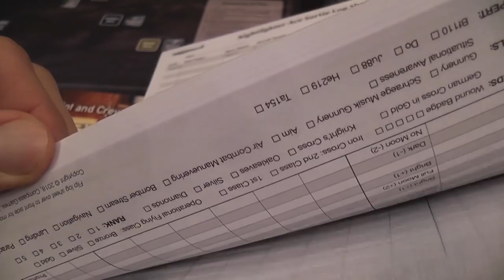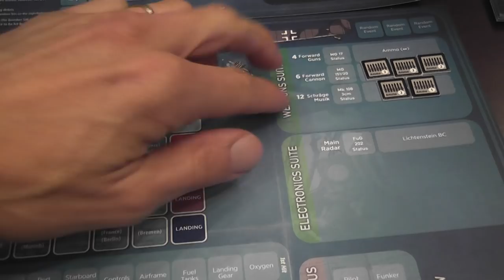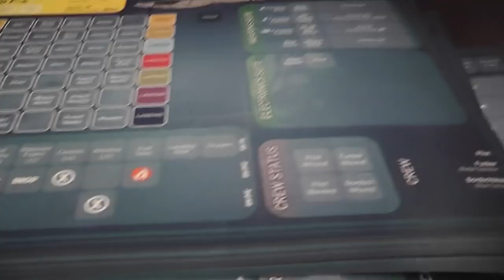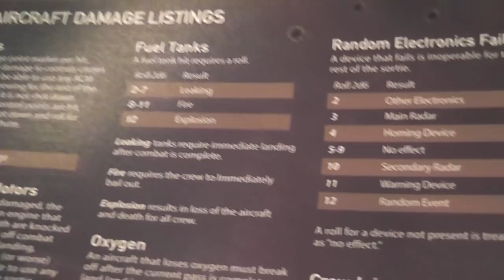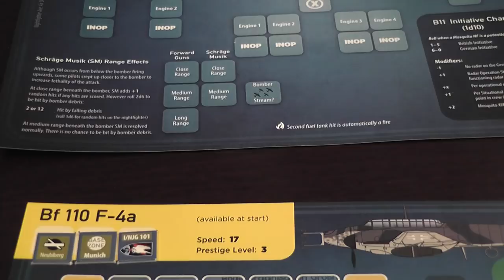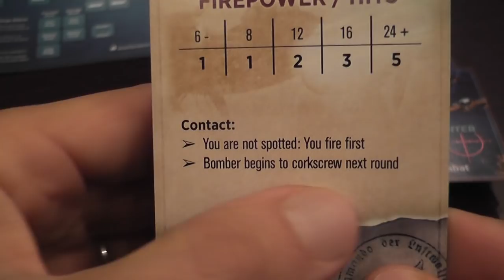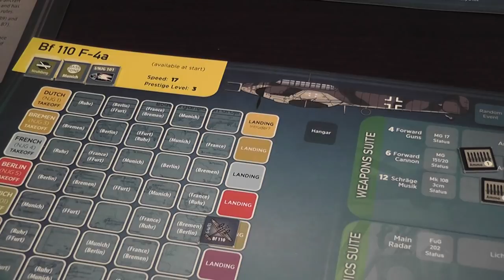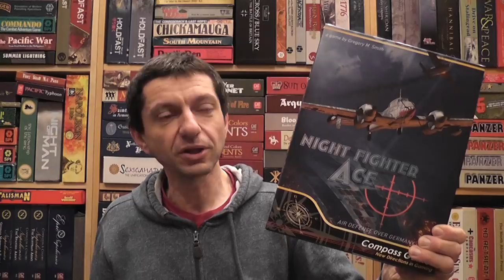Nightfighter Ace Review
Intro (00:00)
Log sheets (02:17)
Pilot mat (03:30)
Main game mat (04:45)
Enemy bomber mat (06:59)
Gameplay in general (08:08)
Combat (13:54)
Conclusions (22:01)